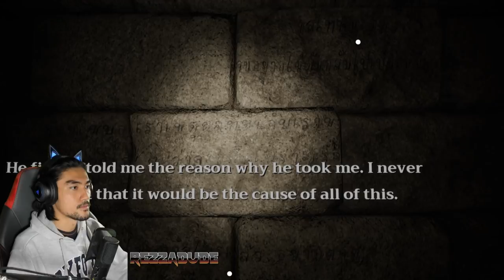RAKSASA BUNIAN !! - Home Sweet Home EP 2 (Malaysia) "PART 7"